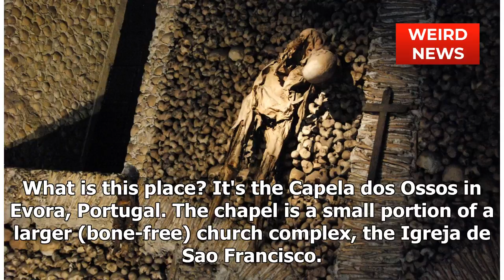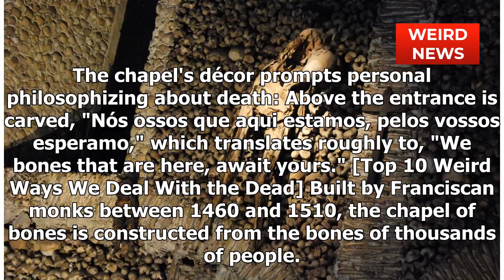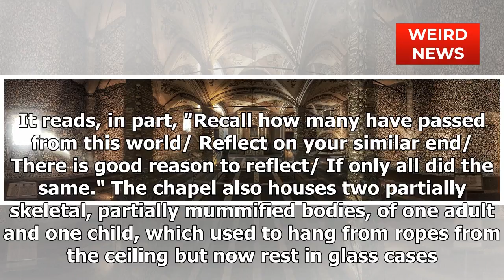The History Behind That Creepy Bone Chapel You Saw on Reddit | Weird News 2018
Strange, Odd & Unusual News Stories